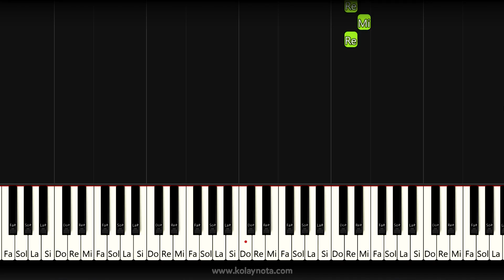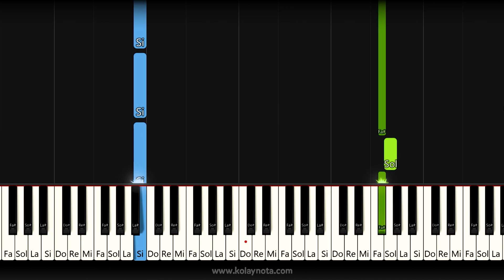Seni Severdim | Kolay Piyano - Nasıl Çalınır